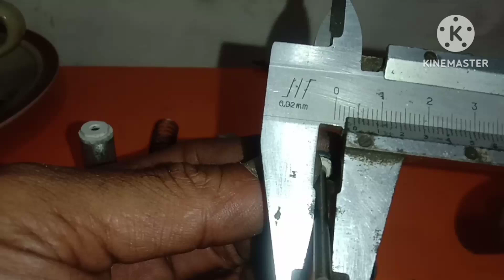Diy / RC shock absorber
merakit shockbreaker buatan sendiri untuk mobil RC adventure dan offroad skala 1/10 buatan sendiri